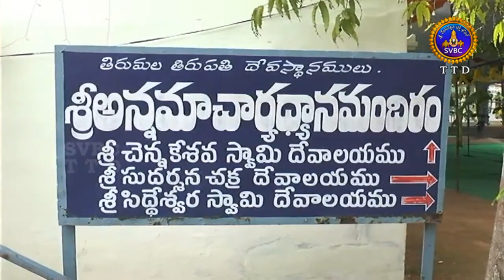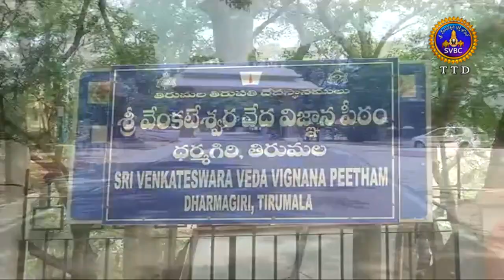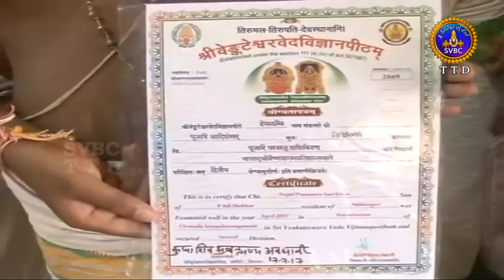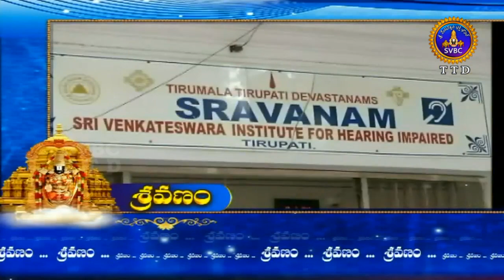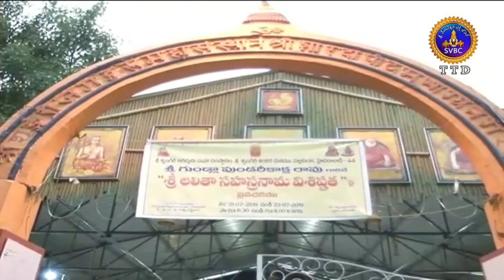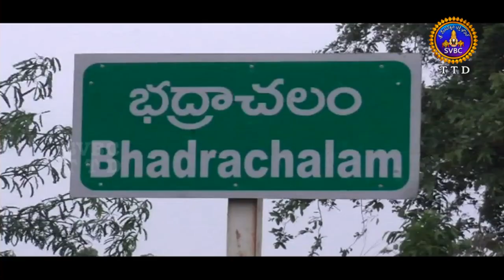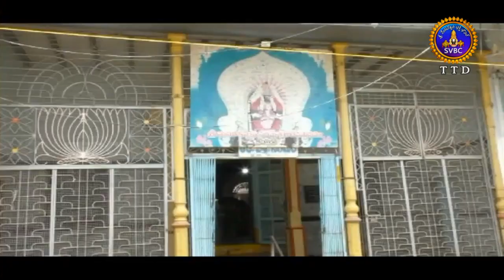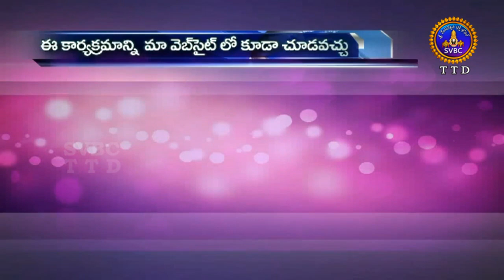ఆధ్యాత్మిక విశేషాలు | Adhyatmika Viseshalu | 10PM | 20-07-19 | SVBC TTD